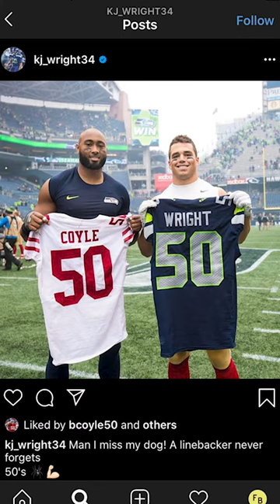Hang With Me: Jersey Swap Gallery Wall with K.J. Wright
NFL Star K.J. Wright of the Seattle Seahawks shows off his collection of framed jerseys from his colleagues, friends and mentors in the NFL.